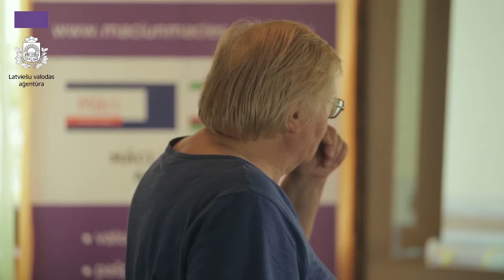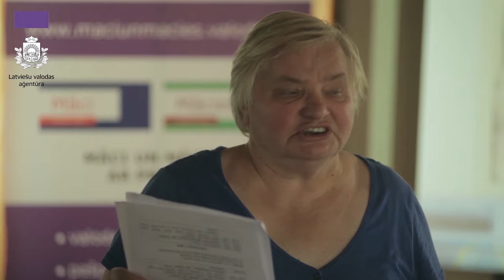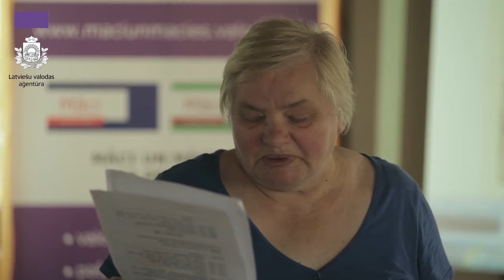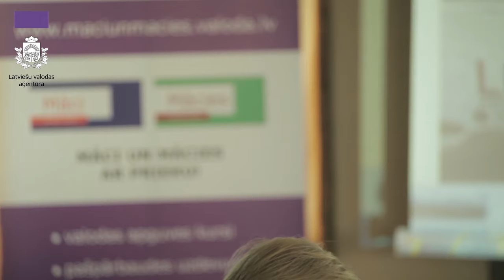„Latviskuma saglabāšana” (Janīna Kursīte)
2016. gada diasporas skolotāju kursu videoieraksti